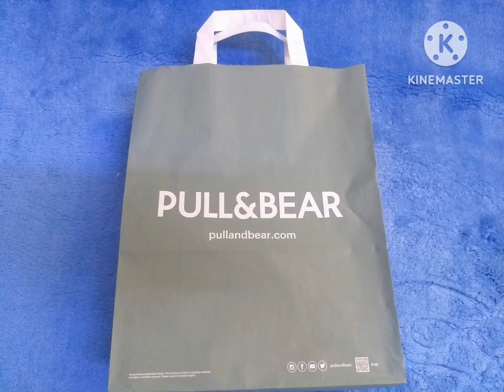Unboxing Wallet from Pull&Bear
pull&bear wallet